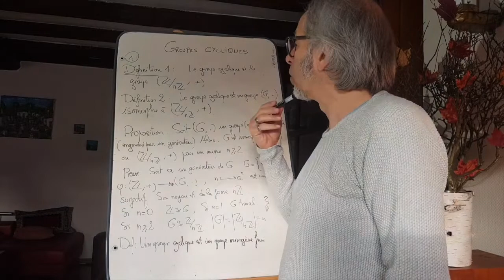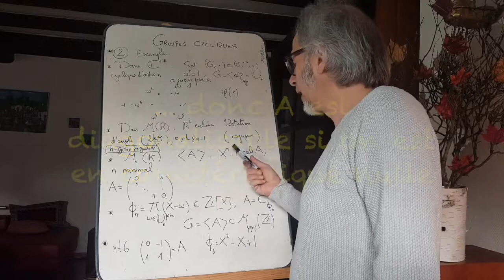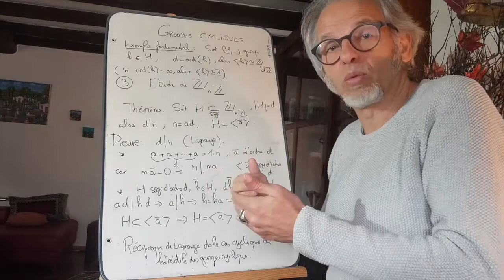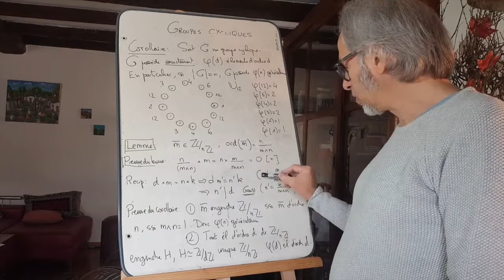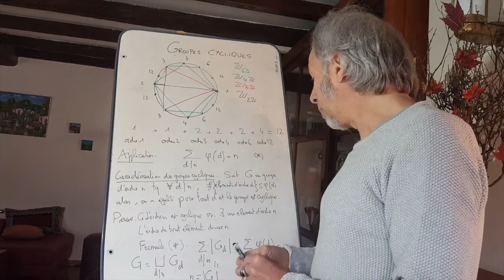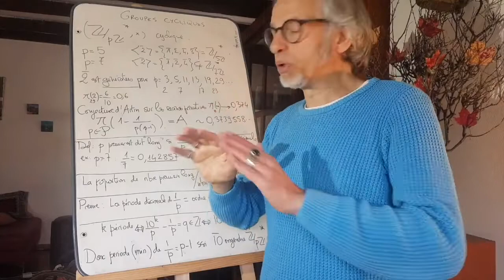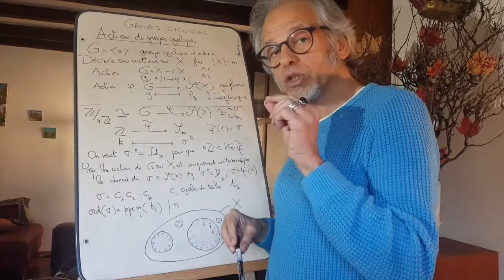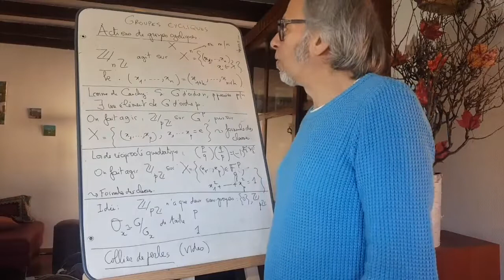Mini-cours sur les groupes cycliques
(Rediff.)

Partie I. On introduit les groupes cycliques, d'une manière un peu grossière (comme groupe isomorphe à Z/nZ, puis, de manière plus abstraite (groupe fini monogène). On donne ensuite quelques exemples (et contre-exemple) de groupes cycliques dans la nature.

Partie II. Nous allons montrer une propriété d'hérédité des groupes cycliques: tout sous-groupe d'un groupe cyclique est lui-même cyclique. Mieux, pour tout diviseur de n, il existe un unique sous-groupe (cyclique) de Z/nZ d'ordre d. On exploite ensuite cette propriété pour établir une formule sur la fonction d'Euler, puis pour donner une caractérisation des groupes cycliques par le nombre de ses éléments d'ordre fixé.

Partie III.  On déduit de la caractérisation des groupes cycliques par leur nombre d'éléments d'ordre fixé, que tout sous-groupe fini du groupe multiplicatif d'un corps est cyclique. On illustre ceci avec la conjecture d'Artin sur les générateurs de ((Z/pZ)^*,x)$. On montre ensuite le rapport avec le nombres premiers dits "longs", c'est à dire les nombres premiers p tels que l'écriture décimale de 1/p est de période p-1.

Partie IV. On attaque le problème des actions de groupes cycliques. Dans un premier temps, on donne toutes les actions d'un groupe cyclique sur un ensemble fini n. Puis, on donne des exemple d'actions impliquées dans des théorèmes célèbres (lemme de Cauchy, loi de réciprocité quadratique, collier de perle). Ces actions sont juste évoquées, et non pas détaillées.